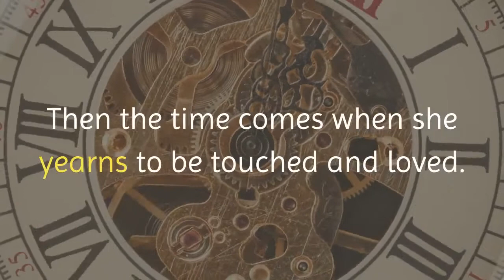Where the Crawdads Sing by Delia Owens - Book, Audiobook Synopsis, & Review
or Sign up for a free Audible trial and get this audiobook free

For years, rumors of the "Marsh Girl" have haunted Barkley Cove, a quiet town on the North Carolina coast. So in late 1969, when handsome Chase Andrews is found dead, the locals immediately suspect Kya Clark, the so-called Marsh Girl. But Kya is not what they say. Sensitive and intelligent, she has survived for years alone in the marsh that she calls home, finding friends in the gulls and lessons in the sand. Then the time comes when she yearns to be touched and loved. When two young men from town become intrigued by her wild beauty, Kya opens herself to a new life--until the unthinkable happens.

Perfect for fans of Barbara Kingsolver and Karen Russell, Where the Crawdads Sing is at once an exquisite ode to the natural world, a heartbreaking coming-of-age story, and a surprising tale of possible murder. Owens reminds us that we are forever shaped by the children we once were and that we are all subject to the beautiful and violent secrets that nature keeps.